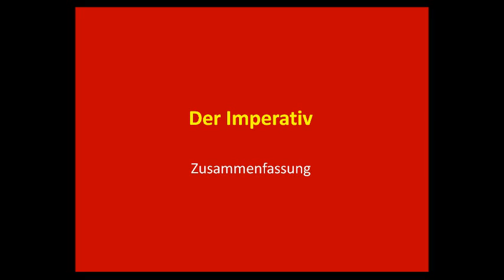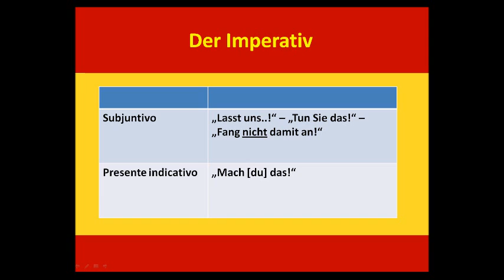Der Imperativ Übersicht